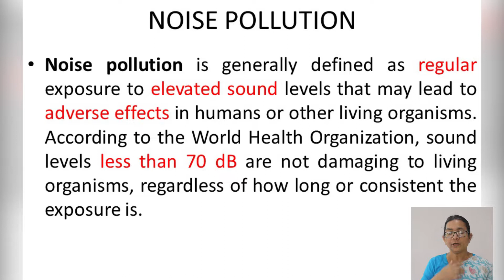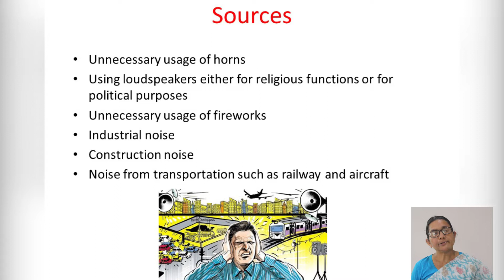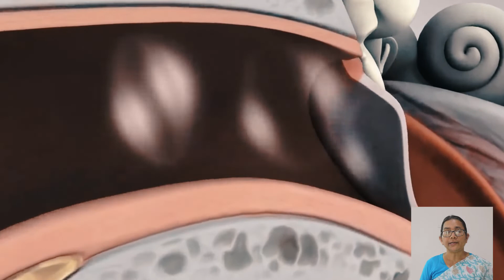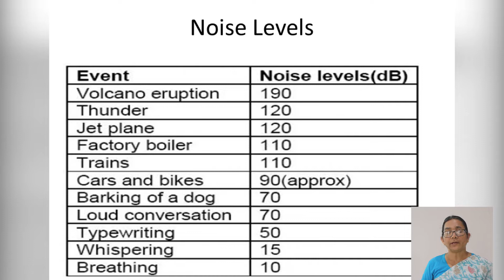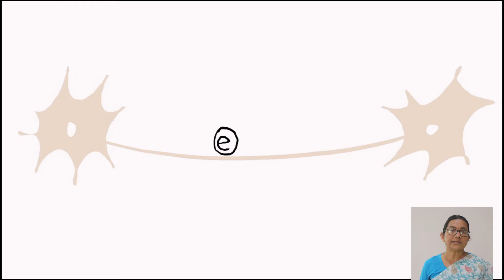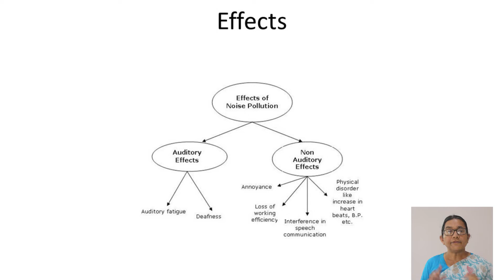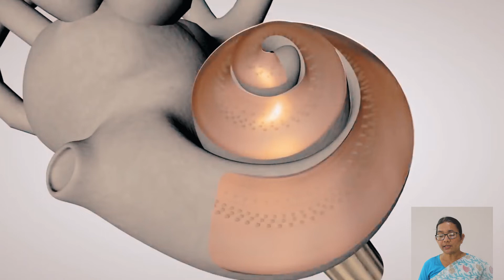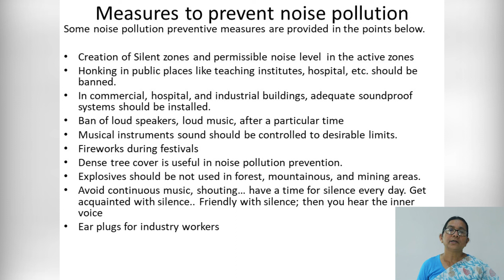Lecture on Noise Pollution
Lecture by Dr. Juliet C.J Assistant Professor, Department of Master of Social Work.
The video presents the causative factors, impacts and preventive measures for Noise Pollution